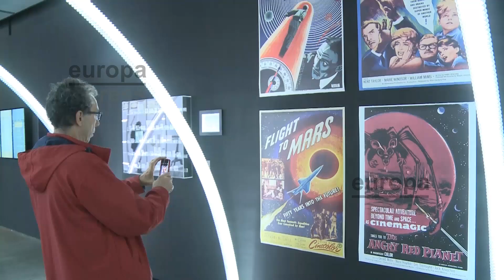Una exposición sobre el Planeta Rojo descubre nuevos enigmas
El Espacio Fundación Telefónica de Madrid cuenta estos días con la exposición 'Marte. La conquista de un sueño'.